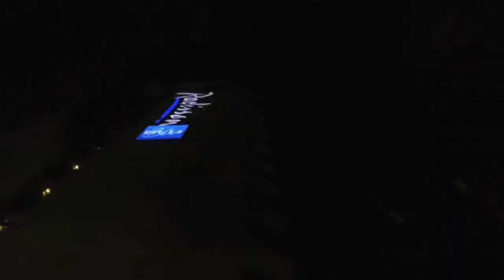Wedding Promo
NaazZz Photography...